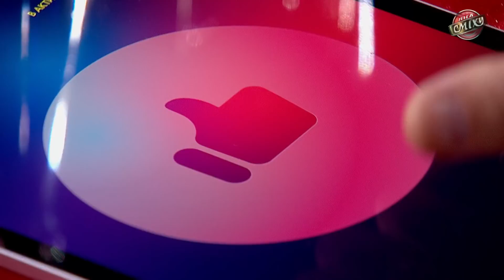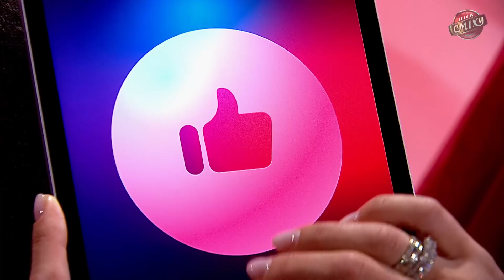Решил поступать в Хогвартс, но не получилось - В активном поиске | Лига Смеха свежие приколы 2021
Лига Смеха 2021, третья игра 8-го сезона. Команда "В активном поиске" и тренер Владимир Дантес. Решил поступать в Хогвартс, но не получилось